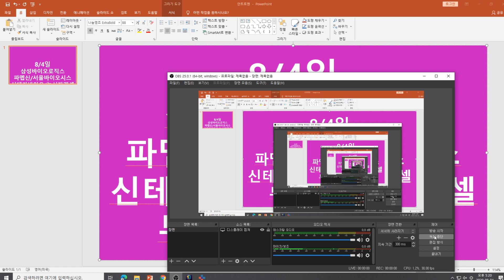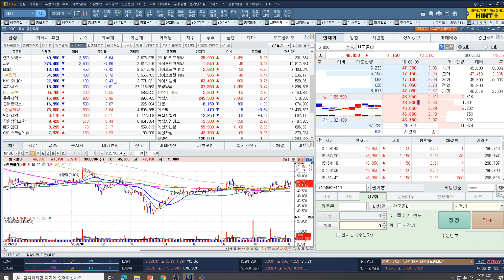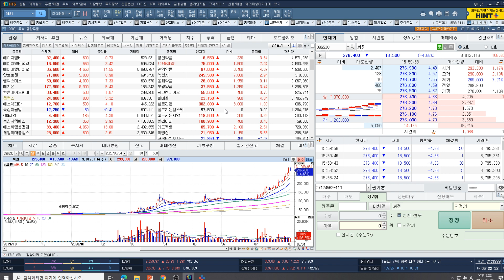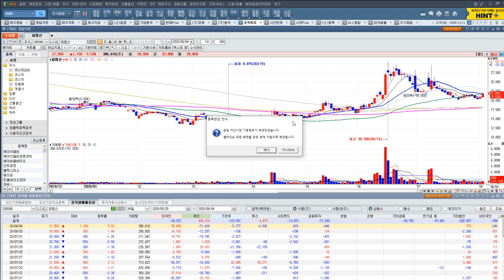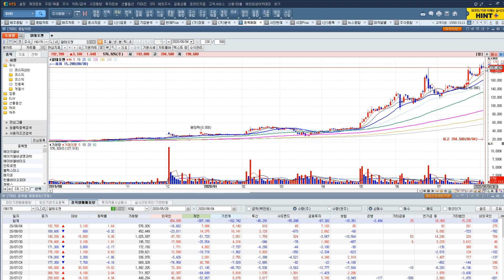[주식투자]8/4일(삼성바이오로직스/파멥신/서울바이오시스/신테카바이오/녹십자랩셀/부광약품/알테오젠)